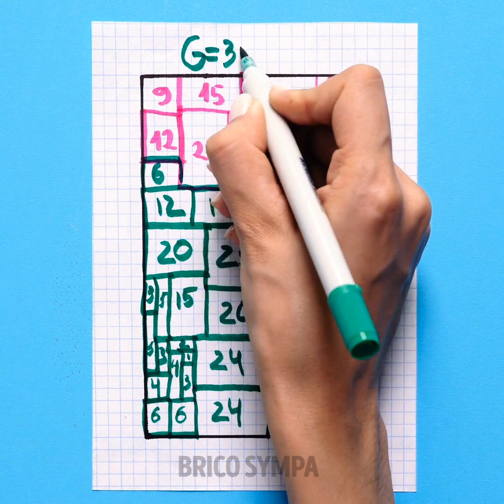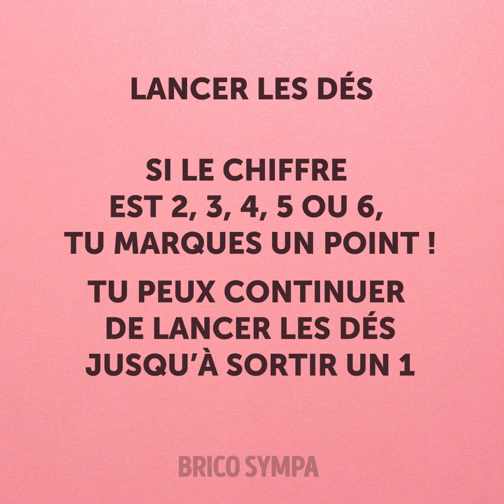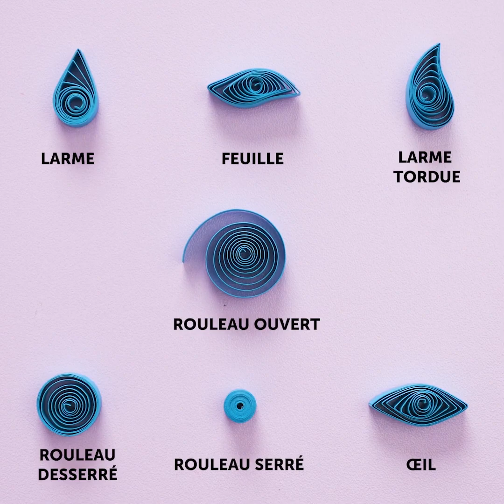24 CHOSES AMUSANTES ET SIMPLES QUE TU PEUX ESSAYER À LA MAISON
DES IDÉES SIMPLES ET AMUSANTES POUR TOUT LE MONDE

Est-ce que tu t'ennuies beaucoup en ce moment ? Tu ne sais pas quoi faire d'amusant à la maison ? Eh bien, nous avons une bonne nouvelle pour toi ! Nous avons préparé une vidéo spécialement faite pour les personnes qui s'ennuient. Cette vidéo te montrera les choses incroyablement amusantes que tu peux essayer à la maison et qui t'amuseront pendant des heures. Alors commençons ! La première idée est une manière parfaite de garder à la ligne tout en étant à la maison. Tu apprendras à faire différents exercices avec l'aide d'un rouleau de papier toilette.

Une autre idée cool que nous avons pour toi est le jeu en papier des points et des boîtes. Tu as seulement besoin de deux marqueurs et d'un morceau de papier. Prépare-toi à t'amuser ! Après que tu aies essayé ce jeu, nous allons également te montrer des cartes avec des motifs afin de pouvoir jouer à un jeu amusant. En plus de ces idées fantastiques, nous allons également te montrer des astuces DIY géniales comme une fleur en papier et une décoration murale avec des fleurs.

Fais-nous confiance, tu ne devrais pas rater cette vidéo ! Regarde-la jusqu'à la fin et profite de ton temps à la maison.

Horodatage :
0:32 – Exercice avec du papier toilette
3:40 – Jeu des points et des boîtes
7:07 – Cartes avec des motifs assortis
8:57 – Carte florale en papier
10:40 – Décoration murale avec des fleurs